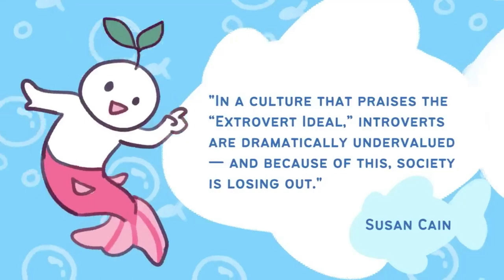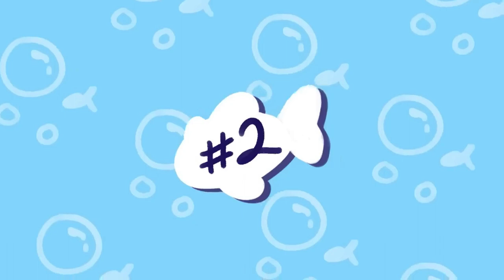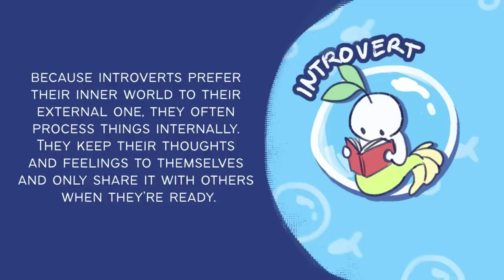5 Things That Make Introverts Incredibly Attractive | Psychology2go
5 Things That Make Introverts Incredibly Attractive | Psychology2go

In a previous video, we talked about the things that make introverts attractive. Many of you related to the video, which is why we decided to make a part 2! So what are the reasons why introverts are so attractive? Some people might find introverts attractive because of their quiet, reserved nature, but there's more to this than meets the eye. If you want to go down the rabbit hole, watch this video to find out WHY introverts are attractive!

If you want to watch the previous video 8 Things That Makes Introverts Incredibly Attractive (PART 1) we mentioned earlier, here's the link:

 Writer: Chloe Avenasa
Script Manager: Kelly Soong
Voice Over: Amanda Silvera (

 / amandasilvera  )
Animator: kebiarts (new animator)

References:
Cain, S. (2013). Quiet: The power of introverts in a world that can't stop talking. Broadway Books.
Breit, C. (2018). "The Surprising Benefits of Being an Introvert." Time Magazine.
Eve-Cahoon, H. (2003). Understanding the introvert preference. Journal of Nursing Education, 42(5), 191-193.
Batey, M. & Furnham, A. (2006). Creativity, Intelligence, and Personality: A Critical Review of the Scattered Literature. Genetic, Social, and General Psychology Monographs, 132(4), 355–429. doi:10.3200/MONO.132.4.355-430
Frank, N. (2020). "What Makes Introverts So Attractive?" Medium.
00:00 Introduction
00:52 They are hard to get
02:39 They have great composure
03:22 They are intellectually stimulating
04:01 They are very self-sufficient
04:36 They want personal validation